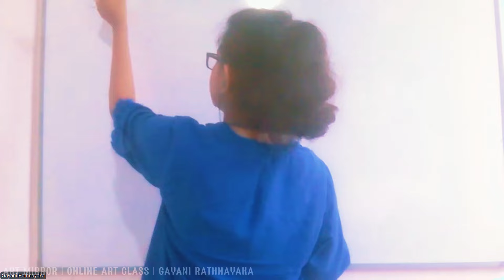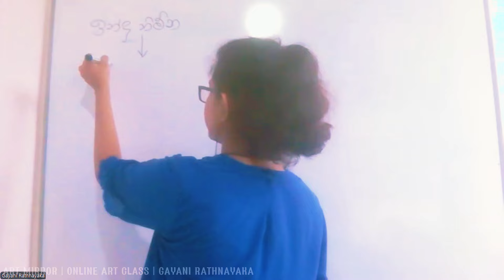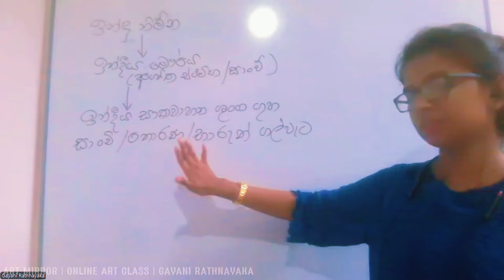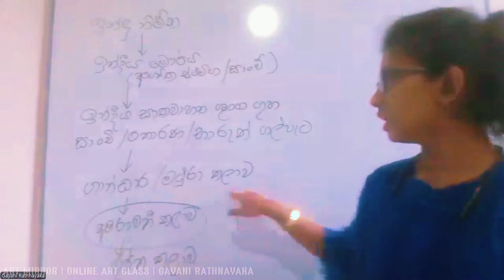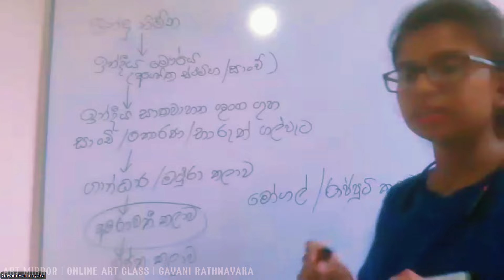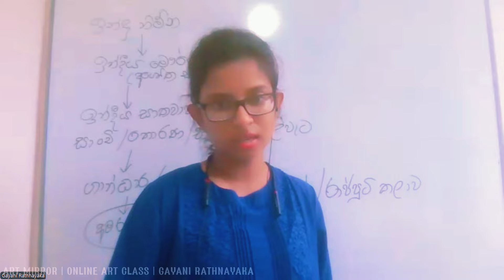උසස්පෙළ චිත්‍ර කලාව | ඉන්දීය කලා ඉතිහාසය - අනුමාන |A/L Art |2024 A/L Revision|EP 46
Art Mirror සමඟ රැදිලා ඉන්න සියලුම චිත්‍ර කලාව හදාරන දරුවන් වෙනුවෙන්  නව චිත්‍ර පන්ති (online class) ආරම්භ කර ඇත.නවක සිසුන් බඳවා ගැනීම සිදු කරන බැවින් චිත්‍ර කලාව හදාරන 12/13 ශ්‍රේණි දක්වා ඕනෑම සිසුවෙකුට මේ සඳහා සහභාගී විය හැක.ඒ සඳහා පහත Whatsapp අංකයට දරුවාගේ නම,පාසල,ශ්‍රේණිය හා ලිපිනය සඳහන් කර කෙටි පණිවිඩයක් යොමු කරන්න.

Art Mirror Online art class

Welcome to ArtMirror channel,
මම, උසස් පෙළ කලා විෂය ධාරාව යටතේ චිත්‍ර විෂය ඇතුළුව විෂයන් තුනටම A සාමාර්ථ ලබා, විශිෂ්ට z අගයක් සහිතව,මොරටුව විශ්වවිද්‍යාලය මගින් පවත්වන ලද විලාසිතා නිර්මාණ හා නිපැයුම් ප්‍රවර්ධන පාඨමාලාවේ යෝග්‍යතා පරීක්ෂනය සමත්ව, මොරටුව විශ්වවිද්‍යාලයේ ඉංජිනේරු පීඨයේ B.Des.(Hons.)විලාසිතා නිර්මාණ හා නිපැයුම් ප්‍රවර්ධන උපාධි පාඨමාලාව [ B.Des.(Hons.)Fashion Design and Product Development ] හදාරා ඇත.
ඉතින් මම මෙතෙක් දුර ආපු ගමනේ අද්දැකීම් වගේම චිත්‍ර විශයෙන් මේ තරම් දුරකට සාර්ථක වුනේ කොහොමද කියල සහ අලුතින් කැම්පස් යන්න ඉන්න ,තාක්ෂණික ලෝකයේ රැකියාවක් හොයන, චිත්‍ර කරපු,චිත්‍ර කරන ඔයාට ලබා ගන්නේ කොහොමද කියල මම ඉස්සරහට  Art mirror channel එක තුලින්  කතා කරනවා.

ඒවගේම අ.පො.ස සා/පෙළ සහ උ/පෙළ විභාගවලට මුහුණ දෙන මගේ ශ්‍රී ලාංකික නංගිලා මල්ලිලා සඳහා චිත්‍ර විෂයමාලාවලට අදාල  පාඩම් හා  ප්‍රායෝගික ක්‍රියාකාරකම් ඉදිරියේදී මෙම "ARTMIRROR" YouTube නාලිකාව හරහා ලබා ගත හැකි අතර චිත්‍ර ප්‍රශ්න පත්‍රයක ප්‍රශ්නයකට  පිළිතුරක් සාර්ථකව  ලියන ආකාරය පිළිබඳව මෙන්ම  විශිෂ්ට  "A" සාමාර්ථයක් සදහා වන මගපෙන්වීම ද  ඔබට මෙම channel එක හරහා ලබා ගත හැක.
එන්න එහෙනම් එකතු වෙන්න Art mirror සමගින්.

කලාවෙන් තාක්ෂණික ලෝකයට යන හරි පාර ...  @artmirror_